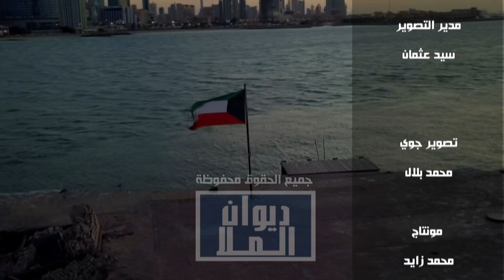مستقبل مجلس التعاون الخليجي | مع الصحفي عثمان العمير ناشر ورئيس تحرير صحيفة إيلاف الإلكترونية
مستقبل مجلس_التعاون_الخليجي و
مع الصحفي
ناشر ورئيس تحرير صحيفة إيلاف الإلكترونية